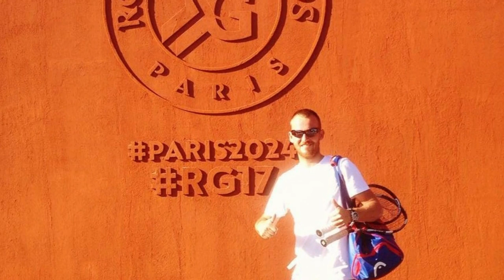250522 - Zachráni Miloslav Mečíř slovenský tenis?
Slovenský tenis má nové vedenie. Zvíťazila filozofia ľudí, ktorí viedli náš tenis vyše 20 rokov, pričom kritici pomerov okolo Martina Kližana uspeli iba čiastočne. Nájdu všek tieto dva tábory spoločnú reč?. Odpovedia nový prezident Slovensého tenisového zväzu Miloš Mečíř a šéf Bratislavského tenisového zväzu Peter Miklušičák